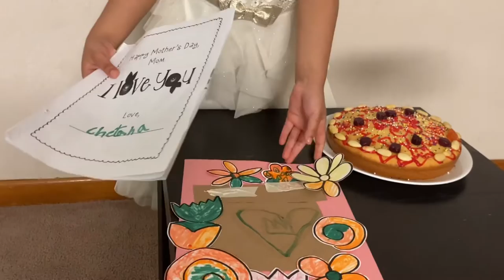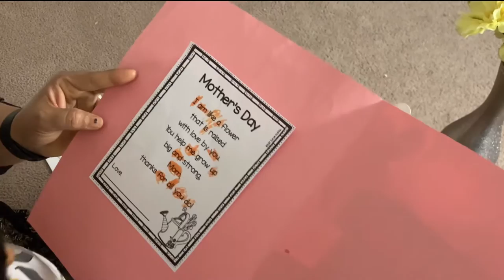Mother’s Day celebration 2021 || lucky Vlogs || in Telugu